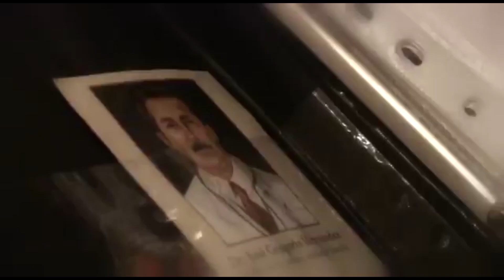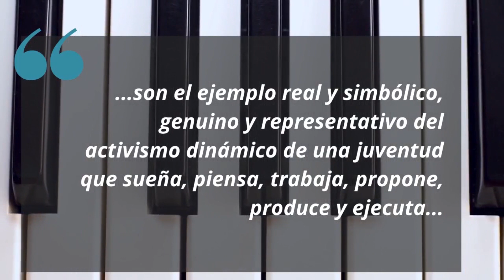Detrás del escenario: Jesús Alfonzo, parte 2/2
Jesús Alfonzo fue violista principal de la Orquesta Sinfónica Simón Bolívar y director del Conservatorio de Música Simón Bolívar (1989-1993). Su pasión por la enseñanza nace desde los comienzos de El Sistema cuando fundó al lado del Maestro José Antonio Abreu y sus compañeros, la primera Orquesta Infantil en Caracas y su primer centro académico.

También es autor de los libros de historia sobre El Sistema, Soggetto Cavato, sobre el cual escribe una tercera entrega tras dos exitosas ediciones.